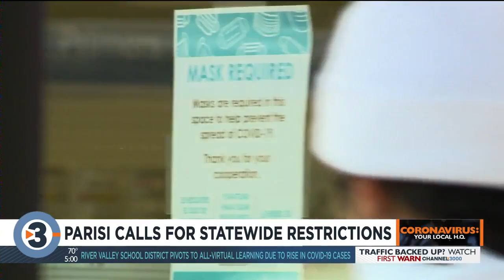‘Back to the basics’: Local leaders remind people pandemic isn’t over yet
Local leaders are asking people to go back to the basics: wear a mask, keep distance and stay sanitized.